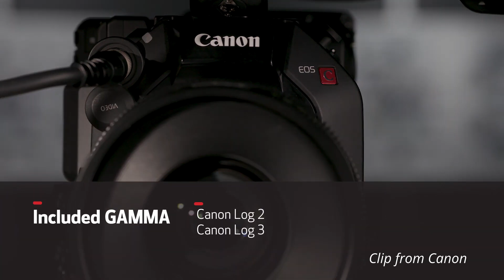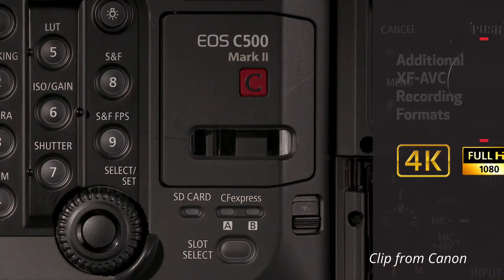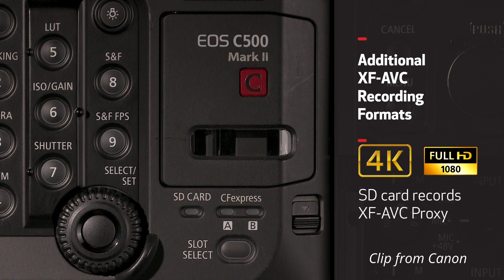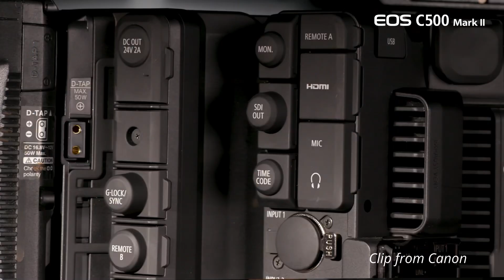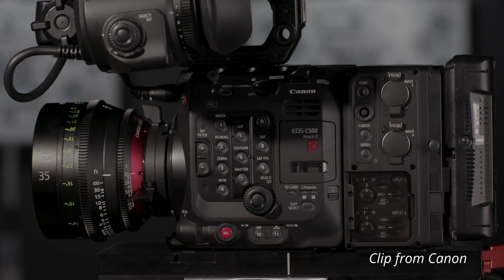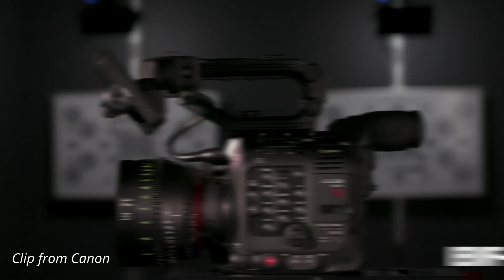Canon C500 Mark II My thoughts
In this Video I will be giving my thoughts on the newly announced Canon C500 and where it stands in the current market.

Key Light